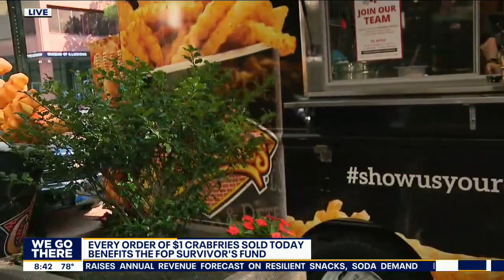Crabfries for Heroes: Chickie's and Pete's hosting annual fundraiser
Chickie's and Pete's is hosting its annual fundraiser, Crabfries for Heroes.